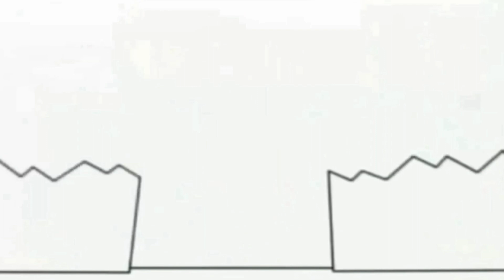7 января 2022 г.